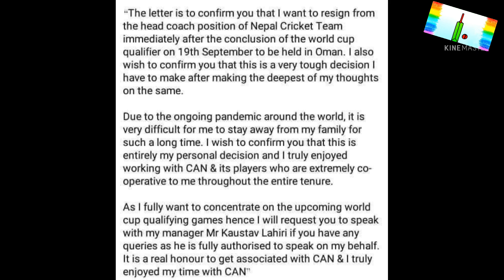sad news coach dev watmore resign from the post of head coach of cricket association of nepal (CAN).